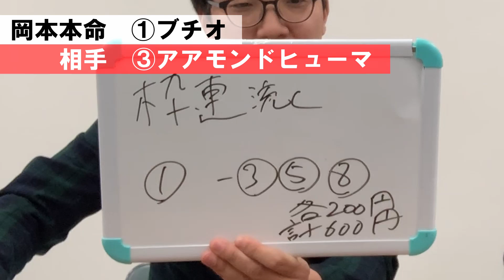【ばんえい予想】ばんば塾～3月14日 コンビ編～